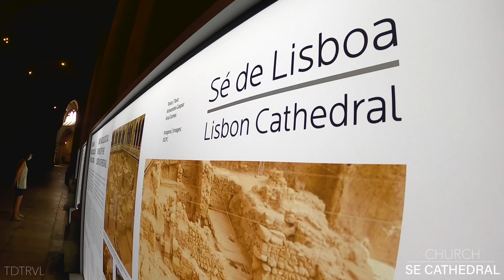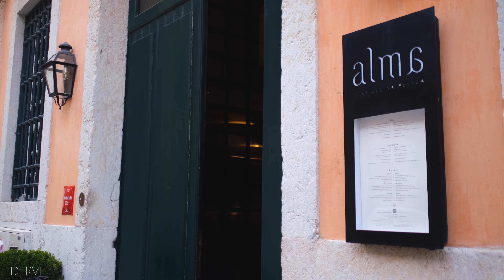TRAVEL GUIDE/VLOG: LISBON SUMMER '21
EAT/DRINK:
A GINJINHA

SANTA JUSTA LIFT
ROSSIO SQUARE
CHURCH OF ST DOMINIC
RUA AUGUSTA
LISBON SE CATHEDRAL
TRAM 28
PORTAS DO SOL MIRADUORO
ST JORGE'S CASTLE